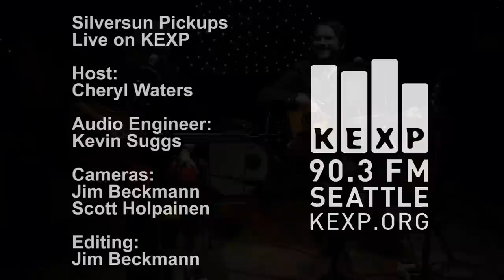Silversun Pickups - Bloody Mary (Live on KEXP)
Silversun Pickups perform "Bloody Mary" live in the KEXP studio. Recorded on May 11, 2012.

Host: Cheryl Waters
Audio Engineer: Kevin Suggs
Cameras: Jim Beckmann & Scott Holpainen
Editing: Jim Beckmann